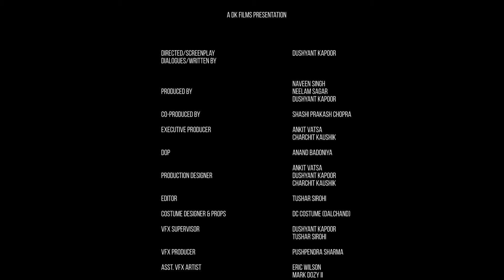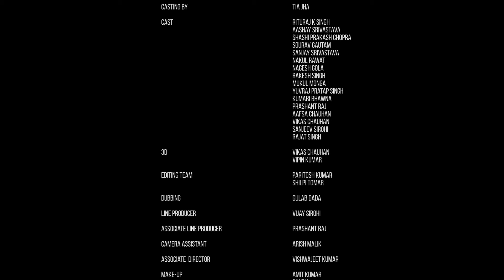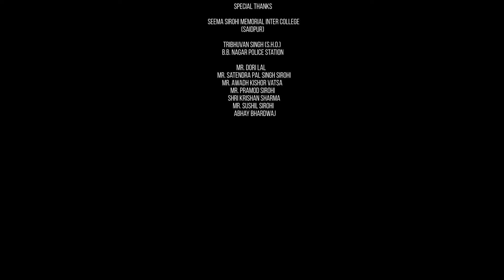Pehla Chakravyuh Chalava | Ep.1 | The Ghost Among Us | Horror | Dark Drama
Ashish is not aware that he is gonna meet his biggest nightmare first time when Giriraj with his unclear intentions send him on a grievous mission of shifting a mysterious criminal to another jail with six policemen. How would this first meet go.

आशीष अनजान है कि वो अपनी जिंदगी के सबसे भयानक तजुर्बे से पहली बार मिलने वाला है जब गिरिराज उसे छः पुलिसवालों के साथ एक अजीब कैदी को दूसरी जेल शिफ्ट करने के मुश्किल मिशन पर भेजता है!

Synopsis : A mysterious serial killer is being transferred from one prison to another; Ashish Dutta, a new police offi cer, is assigned to lead the journey, which leads to shocking events, deaths, and unimaginable crimes."

Cast: Aashay Srivastava, Rituraj K Singh, Bhawna Batra, Nagesh Gola, Nakul Rawat, Mukul Monga, Rakesh Singh, Yuvraj Singh, Shashi Prakash Chopra, Shailendra Pandey, Sanjay Srivastava, Sourav Gautam.

Created & Directed by: Dushyant Kapoor
Produced by: Neelam Sagar, Naveen Singh,  Dushyant Kapoor
Co-Producer: Shashi Prakash Chopra
Executive Producers: Ankit Vatsa & Charchit Kaushik
Cinematography by: Anand Badoniya
Associate Director: Vishvajeet Kumar
Editor: Tushar Sirohi
Vfx Supervisor: Vikas Chauhan
VFX Producer: Pushpendra Sharma
Written by:  Dushyant Kapoor
Dialogue Writers: Prashant Raj
Music: Lovepreet Singh
Lyrics: Neelkanth Pathak, Mukul Monga
Makeup: Amit Kumar
Production Manager: Vijay Sirohi
Graphics: Aftab Chand